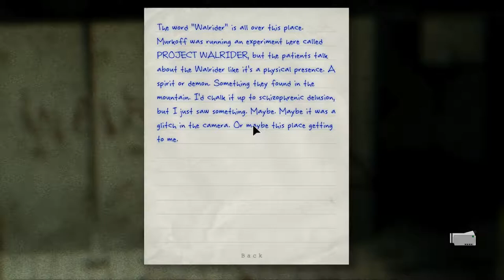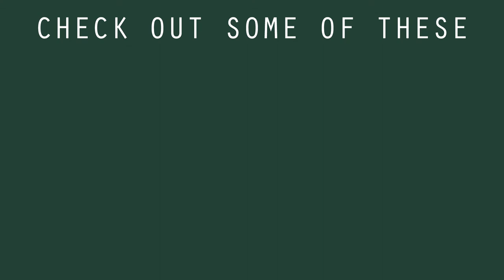Outlast - "Lots of Pipes" | Episode 08 | Place Holders Let's Play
Max and Reid are at it again. Going through pipes. Running through pipes. And avoiding Pig Man through pipes. Pretty tubular if you ask me.